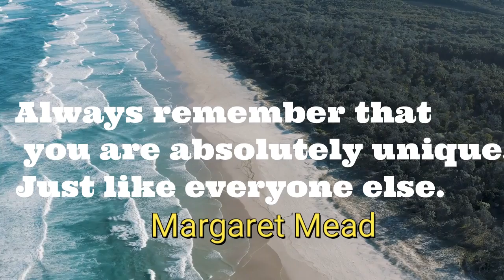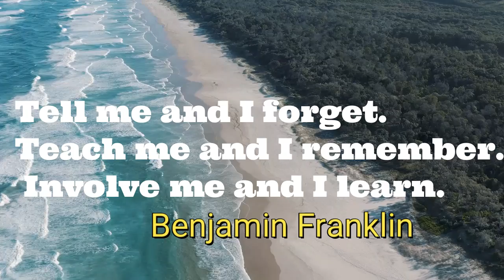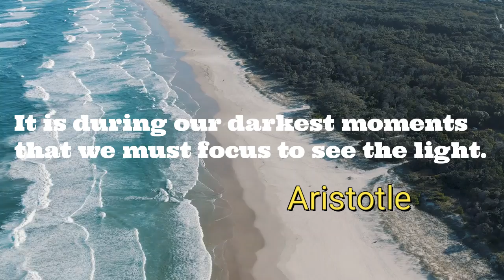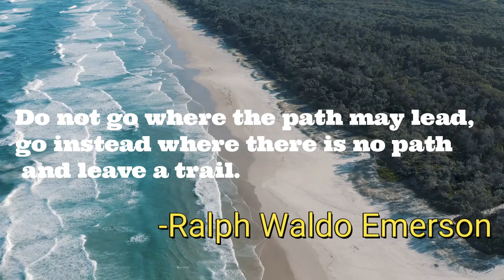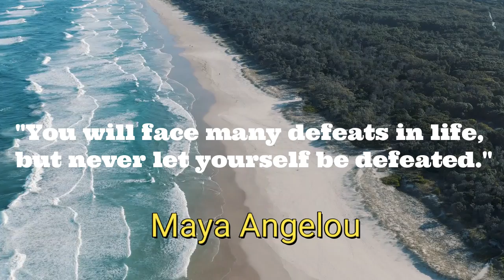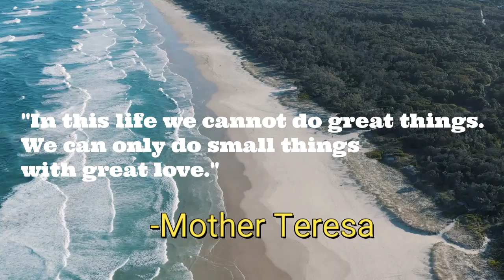most famous quoets of all time | inspirational quotes| powerful quotes | life quotes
famousquoets of all time
It’s true that life can be tough and difficult. It can be extremely difficult to maintain a positive attitude and remain optimistic when the going gets tough... But, a few wise words can do wonders to your overall well-being. Inspirational sayings can change the way you perceive this world we live in, and help you enjoy life to the fullest.